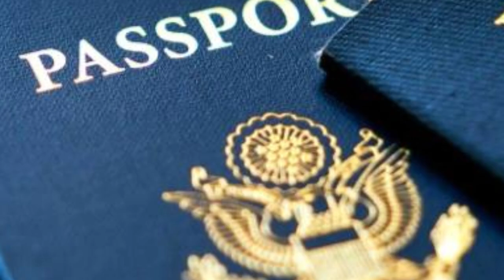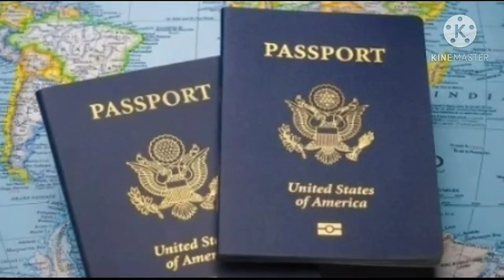People don't forget !